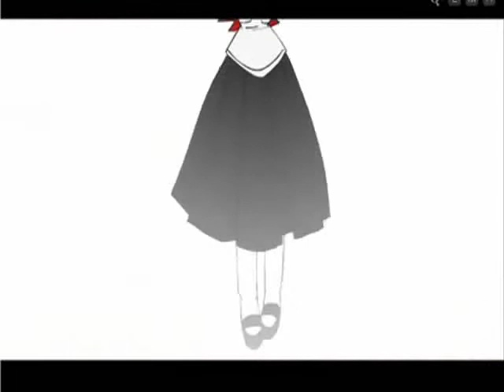Law of Talos - Tourniquet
Some of you guys really liked that video. Im sorry that it was gone so quick but my old account was closed again without a warning first x/